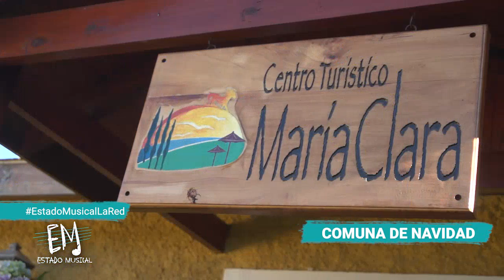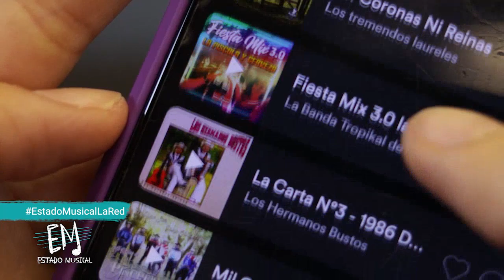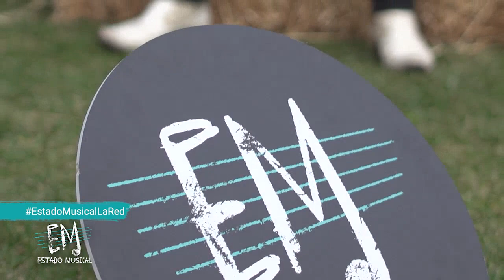Estado Musical: Programa del 20 de Mayo 2022